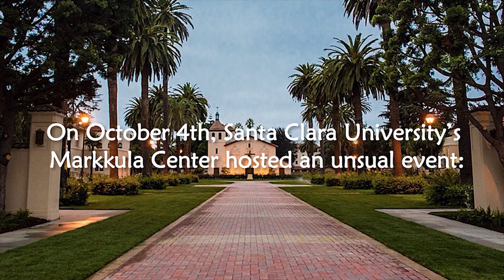A Conversation Between “Enemies” in the Abortion War (Trailer)